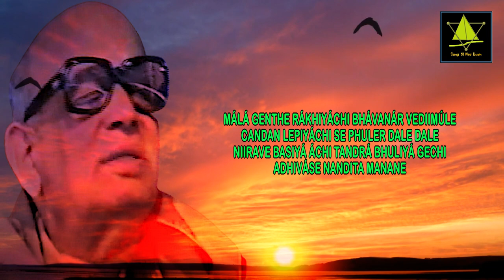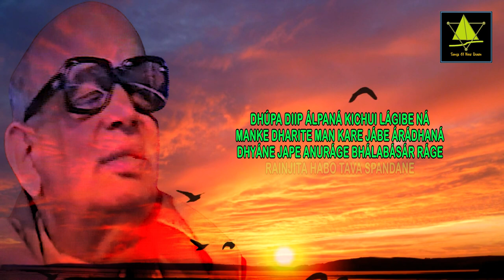Surabhita Pavane Maneri... | #1494 | Prabhat Samgiita | Prabhat Ranjan Sarkar | By Songs Of New Dawn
সুরভিত পবনে মনেরই মধুবনে
सुरभित पवने मनेरी मधुवने
Surabhita Pavane Maneri Madhuvane
പ്രഭാത സംഗീതം | প্রভাত সংগীত | प्रभात संगीत | Prabhat Sangeet
শ্রী প্রভাত রঞ্জন সরকার | श्री प्रभात रंजन सरकार | Shri Prabhat Ranjan Sarkar
Song No – #1494
SONG IN ROMAN SCRIPT
MANERI RÁJÁ ESO GOPANE
KEHAI JÁNIBE NÁ MARMER E SÁDHANÁ
NIIRAVE ÁNÁGONÁ GAHANE

MÁLÁ GEṊTHE RÁKHIYÁCHI BHÁVANÁR VEDIIMÚLE
CANDAN LEPIYÁCHI SE PHULER DALE DALE
NIIRAVE BASIYÁ ÁCHI TANDRÁ BHULIYÁ GECHI
ADHIVÁSE NANDITA MANANE

DHÚPA DIIP ÁLPANÁ KICHUI LÁGIBE NÁ
MANKE DHARITE MAN KARE JÁBE ÁRÁDHANÁ
DHYÁNE JAPE ANURÁGE BHÁLABÁSÁR RÁGE
RAIṊJITA HABO TAVA SPANDANE

मनेरी राजा ऐशो गोपने
केहोई जानिबे ना मर्मेर ऐ साधना
नीरवे आनागोना गहने

माला गेंथे राखियाछी भावनार वेदीमुले
चन्दन लेपियाछी शे फुलेर दले दले
निरवे बोशिया आछि तंद्रा भूलिया गेछी
अधिवासे नन्दित मनने

धुप-दीप-आल्पना किछुई लागिबे ना
मनके धरिते मन करे जाबे आराधना
ध्येने जपे अनुरागे भालोबाशार रागे
रंजीत होबो तोबो स्पंदने

মনেরই রাজা এসো গোপনে
কেহই জানিবে না মর্মের এ সাধনা
নীরবে আনাগোনা গহনে

মালা গেঁথে' রাখিয়াছি ভাবনার বেদীমূলে
চন্দন লেপিয়াছি সে ফুলের দলে দলে
নীরবে বসিয়া আছি তন্দ্রা ভুলিয়া গেছি
অধিবাসে নন্দিত মননে

ধূপ-দীপ-আল্পনা কিছুই লাগিবে না
মনকে ধরিতে মন করে' যাবে আরাধনা
ধ্যানে জপে অনুরাগে ভালবাসার রাগে
রঞ্জিত হব তব স্পন্দনে
On a fragrant wind in the mind's pleasure garden,
Ruler of my psyche, please arrive in secret.
No one will know of this soul's goal in meditation,
Silently frequenting that recess hard to reach.

A garland strung I am keeping at the foot of musing's altar,
Sandal paste I am smearing on its flowers' every petal.
I am sitting quietly, with drowsiness I've kept ignoring
In ecstatic contemplation prior to Your coming

Incense, candles, sacred art– none of them will be used;
Your heart to hold, having resolved, selfless adoration will do.
Through meditation, incantation, and devotion, love's passion,
I will become painted by Your pulsating vibration.